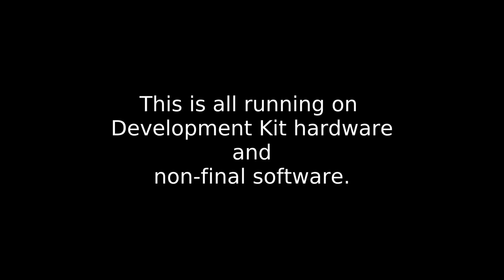Runs on Librem 5, Day 7 - Annotated Note Taking with Xournal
Day 7 - Annotated Note Taking with Xournal